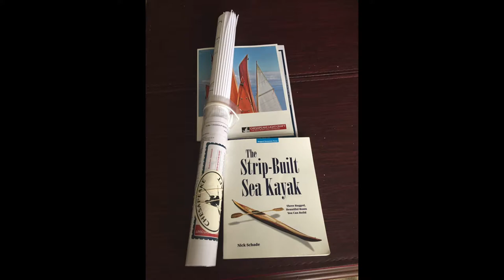14ft Great Auk build - 1 Min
Building of 14ft Great Auk. 7 Months of work shown in 1 min.